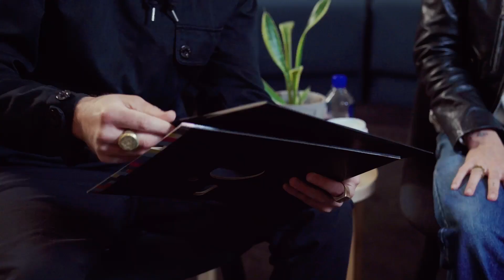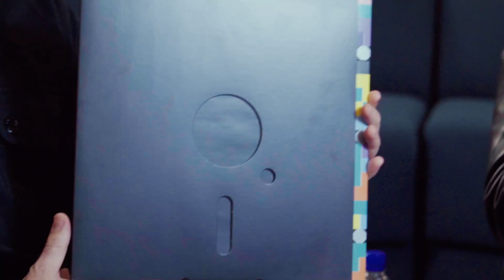Phantogram Celebrates 40 Years of New Order's Blue Monday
How does it feel? Celebrating 40 years of New Order’s Blue Monday. Stream the track now New Order - Blue Monday

New Order Blue Monday 40th anniversary merch now available.